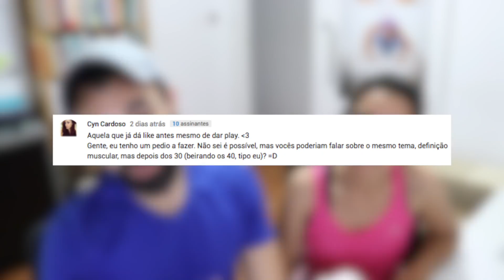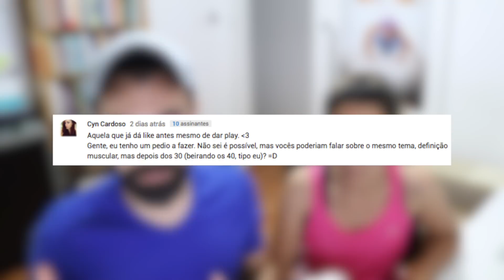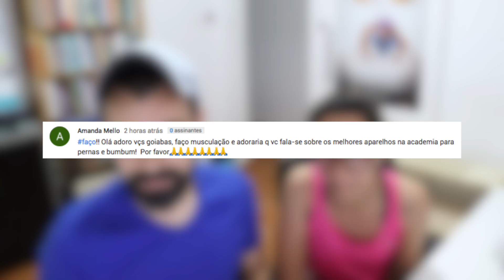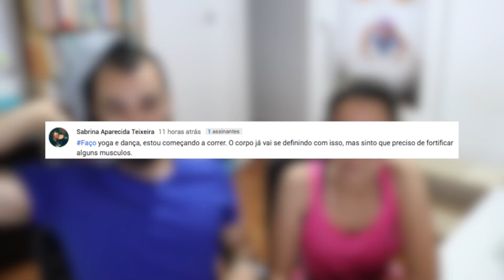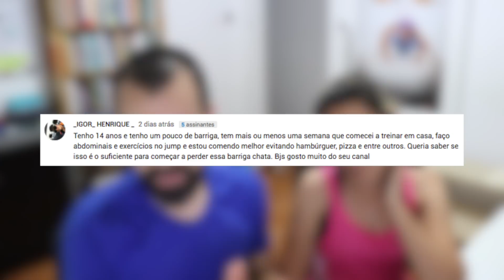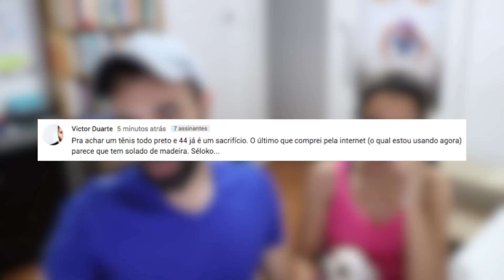💪 O LEO STRONDA DA ESCOLA E O MELHOR EXERCÍCIO DE PERNA DA ACADEMIA 🏋 Respondendo Comentários nº36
Nesse vídeo respondemos comentários de vcs dos vídeos da semana passada! Qual é o melhor exercício da academia para pernas e bumbum? Quem tem mais de 30 anos consegue ficar definido. Dá pra vc ser o Leo Stronda da escola?